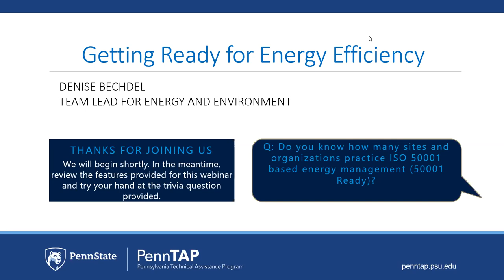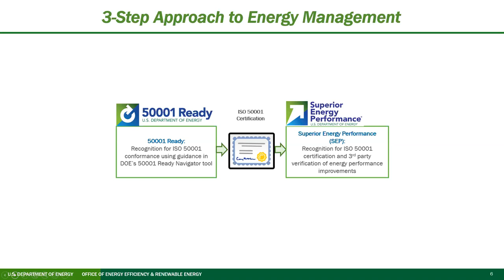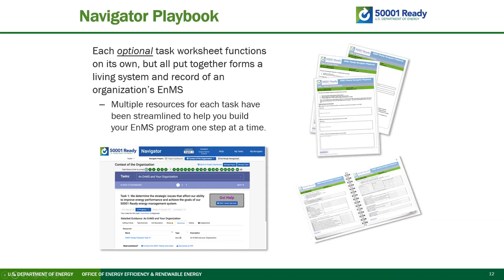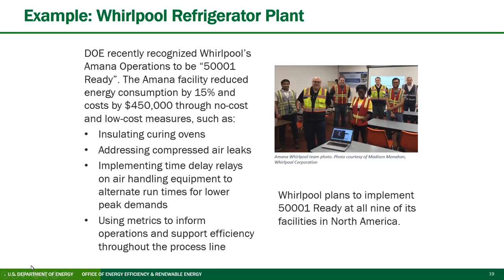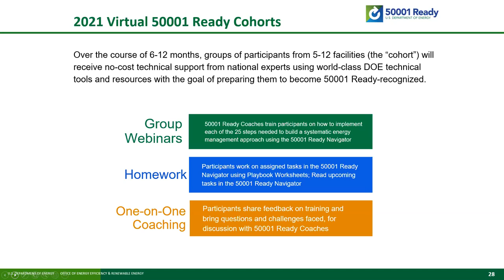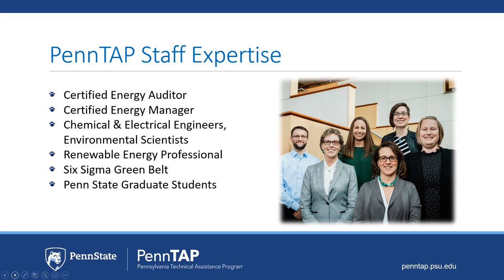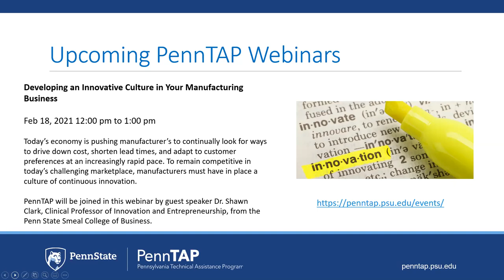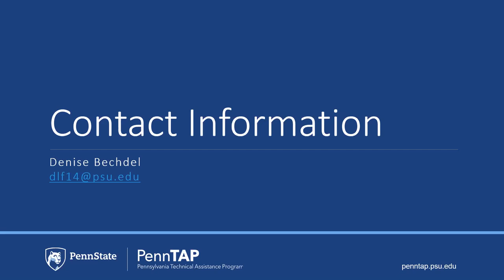Getting "Ready" For Energy Efficiency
The 50001 Ready program provides a self-paced process for organizations to build energy awareness and increase the energy efficiency of their facilities. The 50001 Ready program provides companies with the framework needed to reduce energy and costs. The program makes the energy savings associated with the principles of the International Organization for Standardization (ISO) 50001 accessible to organizations without formal certification through no-cost guidance, tools, and protocols.

During this webinar, PennTAP hosts Ethan Rogers, Technology Manager at the Department of Energy, who will review the first steps in the 50001 Ready process. This webinar focuses on creating an energy team, developing a baseline, establishing goals and more. These steps are an important start towards achieving long term energy targets for your facility.